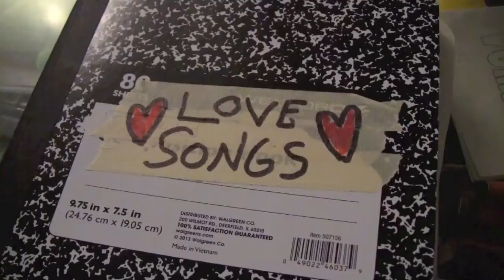[ ]'s Song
A love song for a very special girl named [   ].

song @ 0:49

Lyrics:

[a girl's name]
You're the sweetest girl that I know!
[a girl's name]
When I smile, all the cavities show,

And when you look at me,
you will see,
a face that's red
and a heart that's at a dead-
STOP what you're doin'
and say,
"How ya doin'?"
Cuz that will make my day!

[a girl's name]
I love the one thing you do.
[a girl's name]
It's a thing that makes you you.

You've got a smile,
you've got a face,
you've got some hair,
and you exist in space,
and there's a chance you might be from outer space
cuz you're

and you're more than just a girl. 's name.